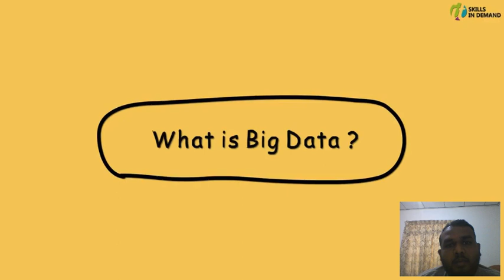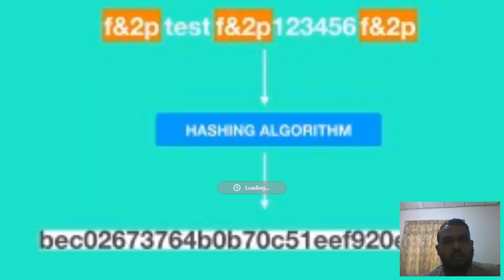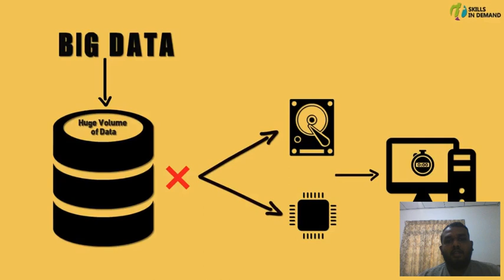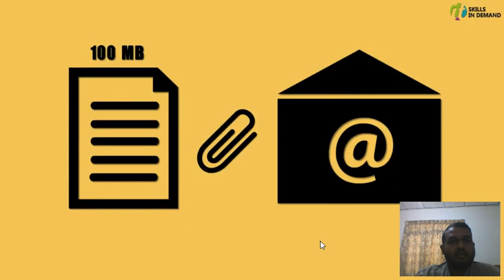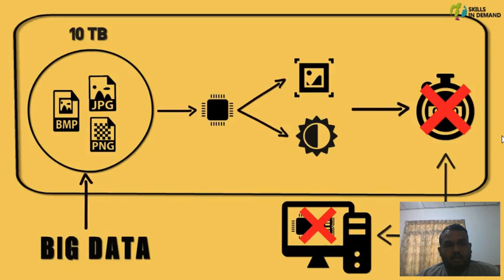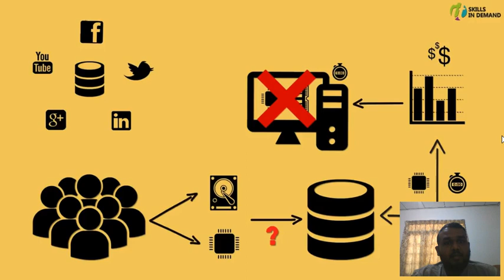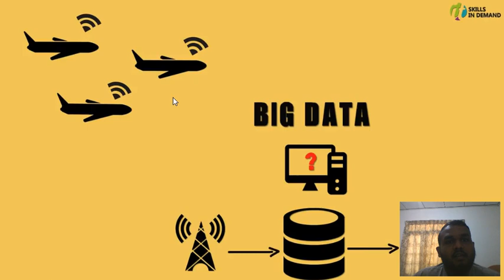What is big data ? - Sinhala Explanation (2019) !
Big data analytics are most leading technology in present. So this video will explain what is big data in Sinhala.